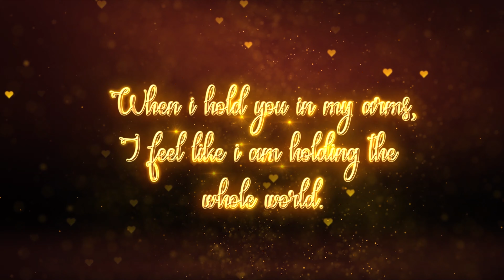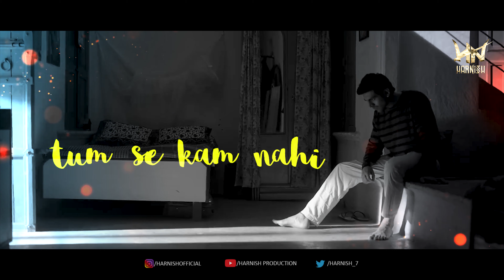Shayad x Without You Remix | Harnish Production | 2020 | Love Aaj Kal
♥ Credits ♥  :

Producer : HARNISH

Visual Video : HARNISH PRODUCTION

MIX & MASTER  :- HARNISH PRODUCTION

              HARNISH PRODUCTION

♥ Original Credits ♥:-

Songs Lyrics:-

Original-Artist(s)/Record-label(s).
All the contents are intended to Showcase the creativity